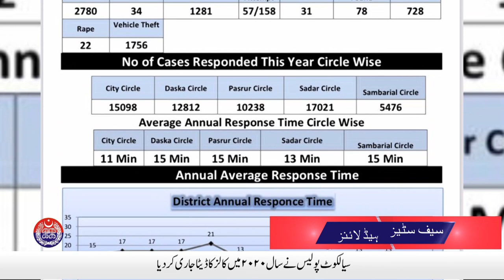IG Punjab Inam Ghani took notice brutally murder of two sisters in Lahore | Safe City News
IG Punjab Inam Ghani took notice brutally murder of two sisters in Lahore | Safe City News | 07 January, 2020. Watch Punjab Police and PSCA TV NEWS